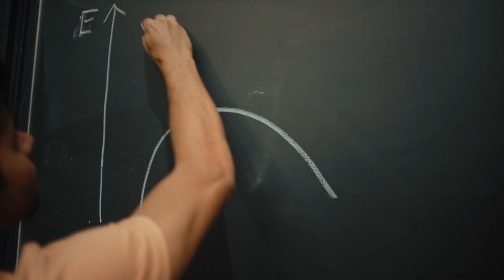Princeton University professor Leslie Schoop uses the logic of chemistry to build quantum materials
"What if one quantum material could transform the future of technology?"

Princeton chemistry professor Leslie Schoop is a sort of lead detective, guiding teams hunting for quantum materials that may have extraordinary properties. Those include 2D topological insulators, whose ability to conduct electricity without heat loss could make them an energy-efficient substitute for silicon in computers, helping counter the exploding electricity demands of artificial intelligence and other data processing.

Other world-changing possibilities at the intersection of chemistry and physics: superconducting ink and levitating trains.

“Science should never say that something is impossible,” Professor Schoop said. “We can say things are unlikely. But I never like it if somebody tells me I don’t need to do the experiment because they already know it’s not going to work. You need to do the experiment. Then you can tell me if it works or not.”